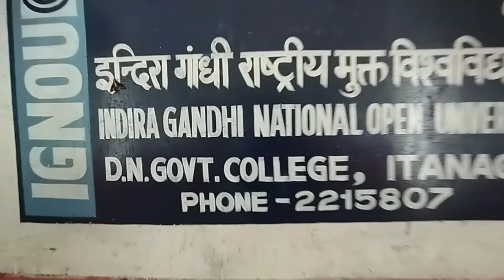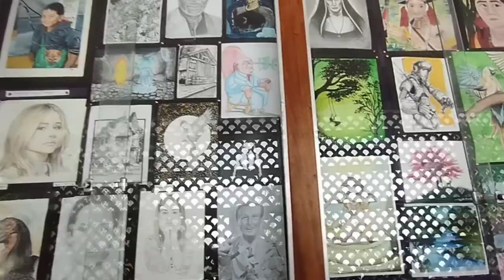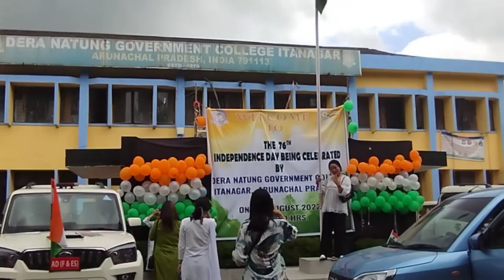75th Independence day celebrarion in itanagar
wish u a very happy independence day my handsome And beautiful viewers

U all are my cuties love u all❤

DNGC ground itanagar